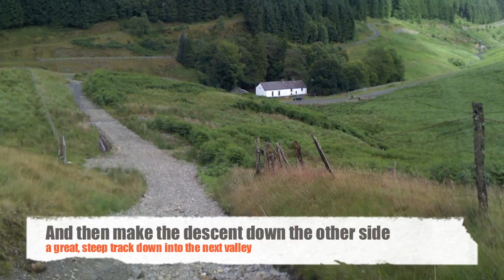LRE-TV Strata Florida and Mid Wales Day 2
- LRE-TV Strata Florida and Mid Wales - Video of Day 2 of the a fantastic trip along Strata Florida - full video of the route plus 2 other mid wales greenlanes